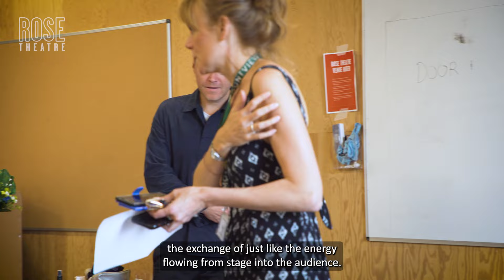Shooting Hedda Gabler: reimagining Ibsen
Step into rehearsals for Shooting Hedda Gabler with Christian Rubeck (Succession, Then You Run) & Avi Nash (The Walking Dead, Silo).

An affectionate adaptation of Ibsen's classic story

Whatever it takes to get the shot…

Shooting Hedda Gabler unfolds on a movie set in Norway where filming is underway for a film adaptation of Hedda Gabler. Inspired by conversations born out of the MeToo movement, Nina Segal has created an affectionate, sharp and chilling reframing of Henrik Ibsen’s 130-year-old story, directed by Jeff James (Persuasion).

After being offered the title role, an American actress seizes her opportunity to escape Hollywood - and gain some artistic credibility. What awaits her in Norway is a film set where reality and fiction are blurred by Henrik, the brilliant and demanding director.

With every moment being filmed, she is gripped by paranoia. As the atmosphere on set becomes increasingly claustrophobic, Henrik becomes fixated on how to end the movie with a bang.

Antonia Thomas (Misfits, The Good Doctor, Lovesick) leads the company as Hedda, with Christian Rubeck (Succession, Then You Run) as Henrik, Avi Nash (The Walking Dead, Silo) as Ejlert, Anna Andresen (Emilia) as Berta, Matilda Bailes (Persuasion) as Thea, and Joshua James (Cyrano) as Jørgen.